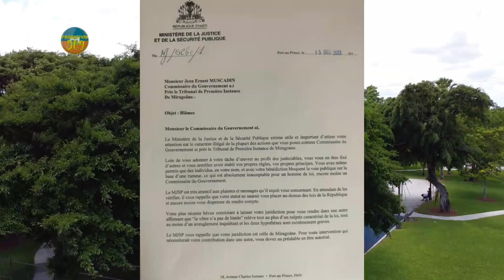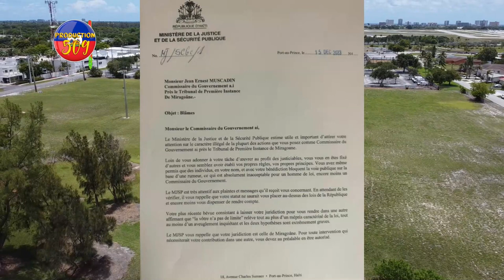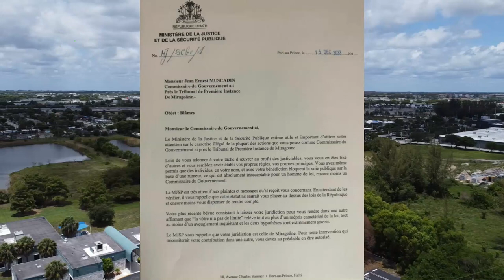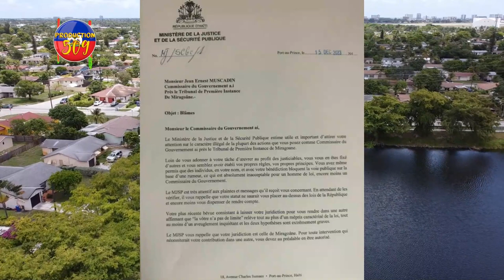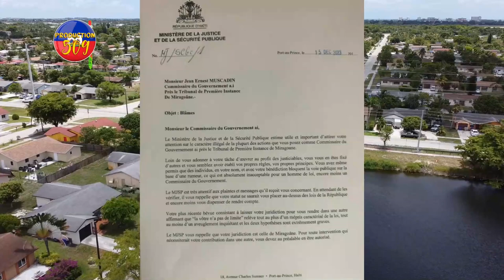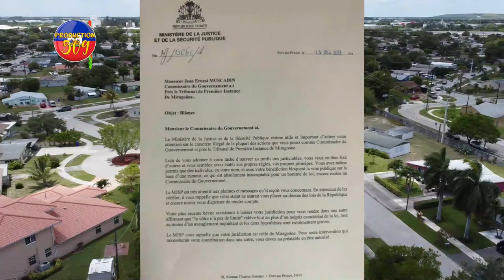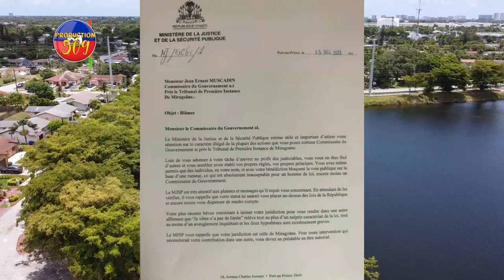KOMISè MUSCADIN KA PèDI POST LI MINIS JISTIS LA PRAN GWO DESIZYON KONT MUSCADIN MEZANMI